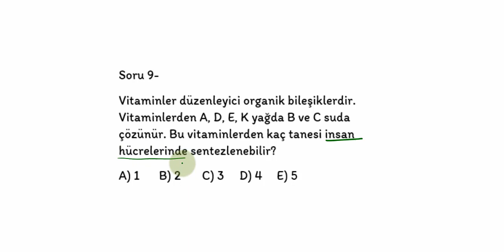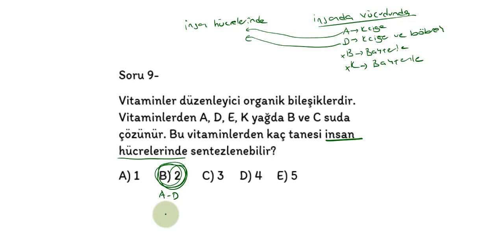Her Geceye Bir Biyoloji Sorusu- 8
CiCi Biyolojici kanalım TYT,AYT,YKS müfredatı dahilinde biyoloji konu anlatımı, soru çözümü, deneme sınavları çözümü, kazanım testleri çözümü, soru bankaları çözümü videoları ile tamamen ücretsiz olarak sizlerle